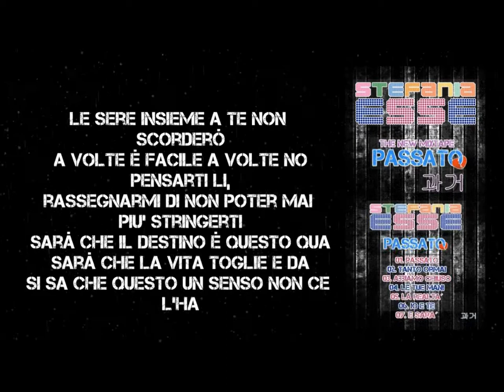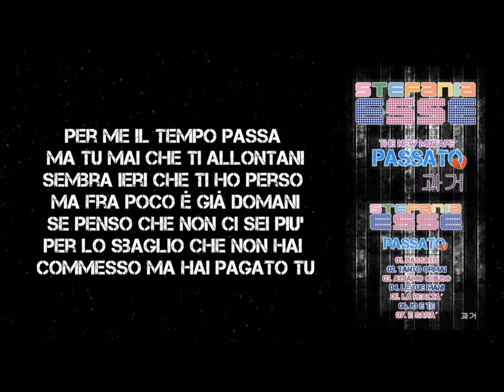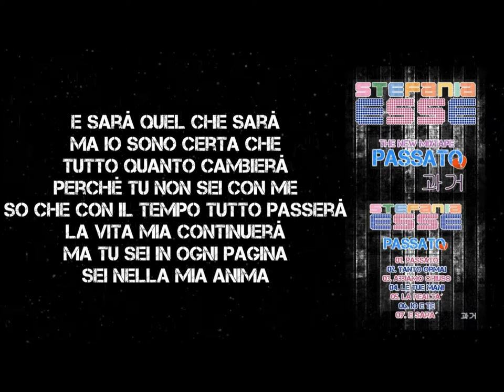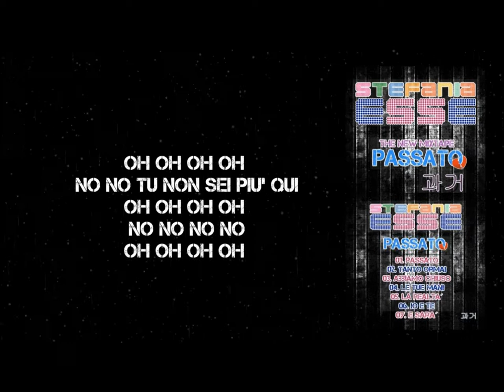STEFANIA ESSE - E Sarà Quel Che Sarà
clicca qui per guardare il nuovo video "COME UNA NUVOLA" clicca qui e scarica gratis il nuovo album "CHILOMETRI"

Tracce:
01- Passato                            03:40
02- Tanto ormai                    03:25
03- Abbiamo Chiuso             03:31
04- Le Tue Mani                   03:48
05- La Realtà                         03:43
06- Io e Te                             03:48
07- E Sarà Quel Che Sarà       03:31

Essendo una grande fan della musica pop coreana, tutte le canzoni presenti in questo mixtape sono tutte cover di canzoni coreane che amo, riscritte da me (Stefania Esse) in italiano con significato diverso dall´ originale.
Spero cosi´, di avvicinarvi al KPOP!

Italian cover version of  꺼져 줄게 잘 살아 by G.NA